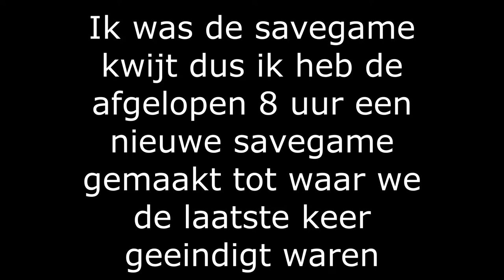We gaan weer verder! | Subnautica Below Zero S1 E10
Beste kijkers,
in deze video ga ik weer verder met de Subnautica Below Zero gameplay.
Er is weer van alles te beleven, zoals mijn gevloek. Maar ik verzeker dat ik de komende weken weer verder ga uploaden over Subnautica Below Zero. En daarna vind ik wel weer een nieuwe serie.
Veel kijkplezier!